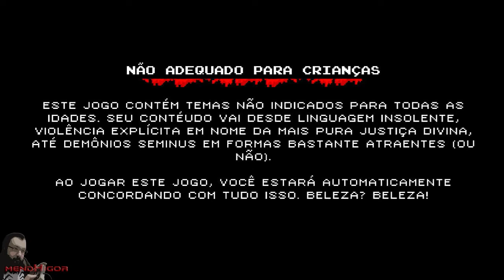Fuleragem do mendHigor | Infernax (Parte 1)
Nova serie no canal, inicio de gameplay, veja no que deu (por favor, entenda)
Essa é a fuleragem do mendHigor! Jogando só pra descontrair, sem muito compromisso! espero que gostem! Qualquer coisa tamo ai! YEE!